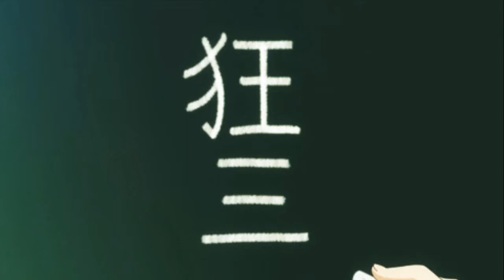Date a LIVE (KURUMI)AMV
Всех приветствую на своём канале.Это на моё мнение лучшее монтаж которое у меня получился.Надеюсь вам понравится .
PROGRAMS:adobe after effects,adobe premiere pro,photoshop 2019